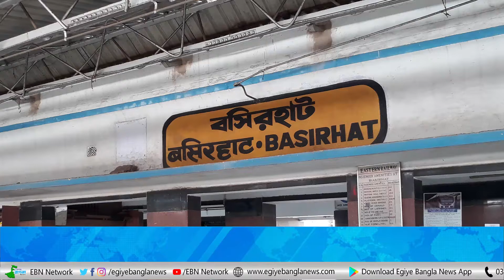বসিরহাটের উন্নয়নে নুসরত জাহান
বসিরহাটের মানুষের জন্য ওয়াটার জেনারেটার বসিয়ে দিলেন নুসরত জাহান